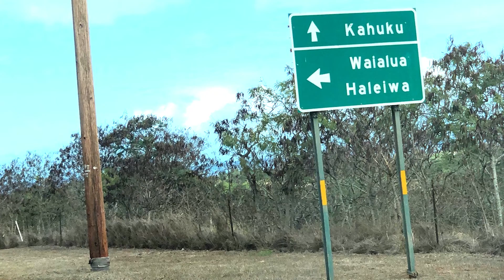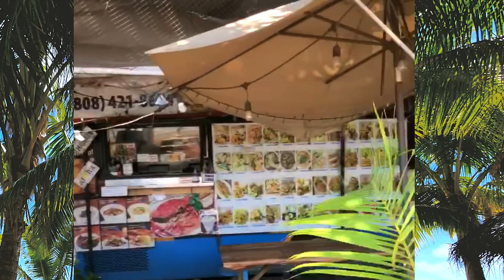Haleiwa By Troubaduo ~ Official Music Video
Mahalo Friends!! 🌴🌊🌺🏖️🩴
We hope you enjoy this music video for our song "Haleiwa." Haleiwa is a special place in Hawaii, that Bryson had the blessed opportunity of visiting years ago. Our hope is to visit one day as a Family.
About 2 years ago I reached out to a Haleiwa Facebook Group, as well as, some local places to see if anyone had any pics or videos we could use from Haleiwa. I would say about 70% of the content in this video is from Marisa & Eric!! Marissa and Eric, ✨THANK YOU✨SO VERY MUCH for letting us use your pics and videos!! We hope this video will bring back some good memories from your trip and that it will bring smiles & joy☀️to many who watch.

🎵You can purchase or stream "Haleiwa," along with our Music on various platforms including:

"Haleiwa" is Track #8 on our "Western Skies & Pacific Tales" Album ~